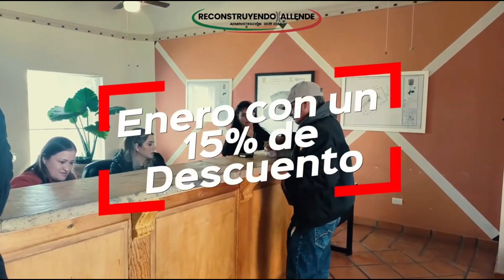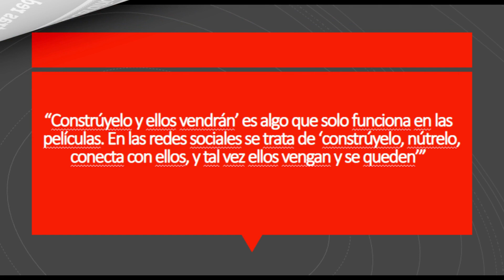Víctor Sepúlveda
Víctor Sepúlveda nos da sus impresiones luego de salir del partido sin decisión en el tercero de la serie semifinal